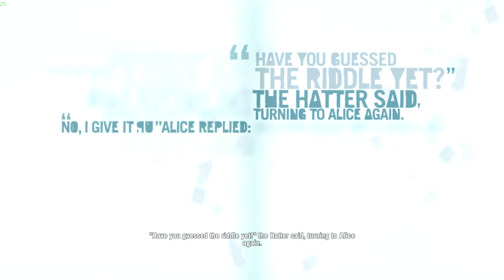FAR CRY 3 - PART 14 - ONLY THE STRONGEST SURVIVES